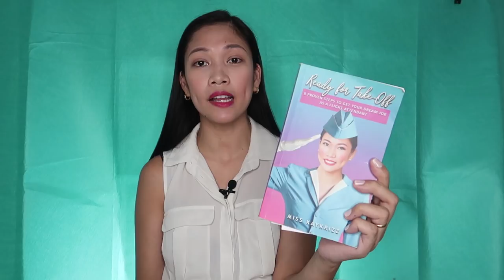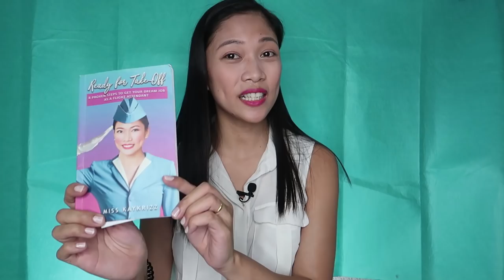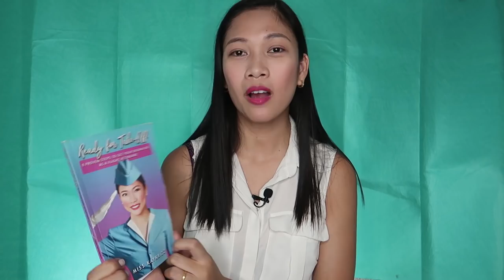What are the Criteria for Cabin Crew Job? | CABIN CREW INTERVIEW Tutorial by Misskaykrizz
Getting ready for your interview? Not so sure of how you’re going to answer the interview questions? Have no flying experience? No worries, I’ve got YOU!

Flight Attendant Interview Questions | What are the Criteria for Cabin Crew Job?

As written in my book,
Non-negotiable requirements:
Physical:
Height
Weight
Medically Fitness & Healthy
Grooming
Skills Required:
Team Player
Customer Service
Flexible
Confidence
English
Educational Requirement
Desirable Qualities for a Cabin Crew:
Responsible
Understanding
Great Speaking Skills
Matured outlook in life
Positive outlook in life
caring
initiative
friendly
Patience
Organized
Effective listener
Professionalism
Lifestyle suitability

Computer:
13" Macbook Pro 128GB

Others:
Hard Drive:

HERE’S THE TRUTH: There is no secret formula to being a Flight Attendant. You don't need to be super good looking and stunning to WOW the recruiters. All you need is the Proper PREPARATION. Psychological, Physical, Emotional and Spiritual Preparations essential to Stand out from the crowd and Get the Job. Take Charge of your Dream Now and Be Ready for Take-Off!